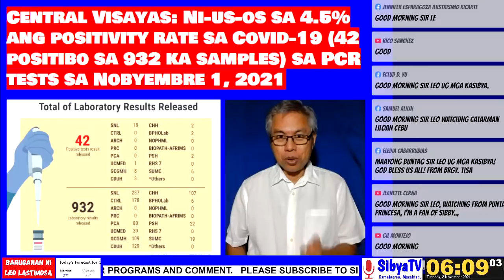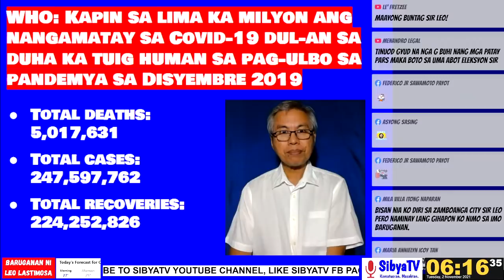Baruganan ni Leo Lastimosa | November 2, 2021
Weather, Oil price hike, Covid-19 cases, Vaccination update, Private hospitals losing workers, Cebu City Mayor Labella in ICU, Climate change, NBA games today